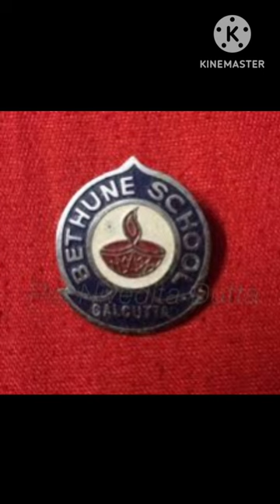Bethune School |বেথুন স্কুল প্রতিষ্ঠা|@itihasvidyartthitutorial5870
We will discuss about the 'Bethune School ' in bengali version. So we will provide you the best teaching of this short video. |@itihasvidyartthitutorial5870 |